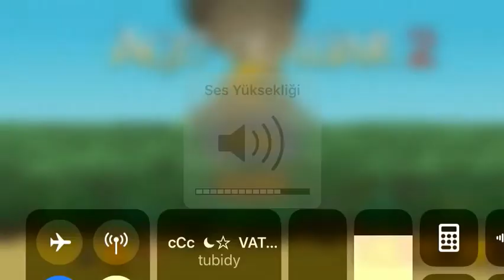Age of war 2 -bölüm 1